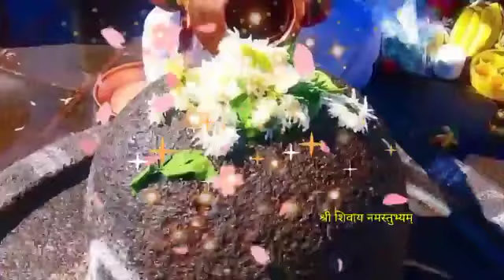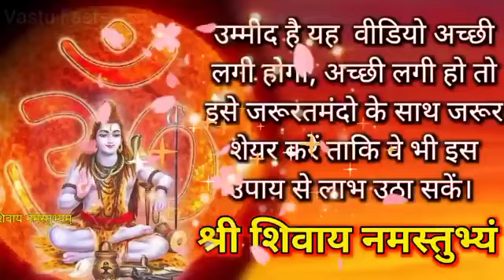4 अप्रैल गुरुवार चैत्र दशमी उपाय । दीपक प्रज्वलित करना सभी संकट गरीबी दूर